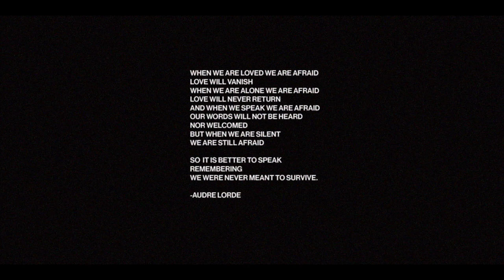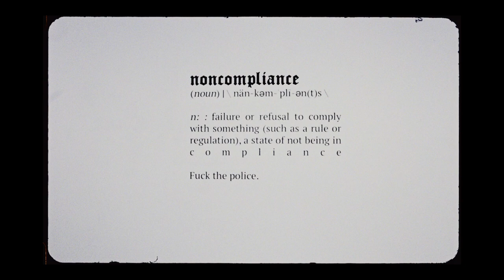Noncompliant (2021)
A lesson in noncompliance with Lisa Smith, AKA Noncompliant.

Lisa Smith, performing as Noncompliant, is an American DJ and record producer. Through the years she has been one of the most vocal critics of gender inequality in dance music. Smith's current stage name is derived from the comic Bitch Planet, in which women who fail to observe patriarchal rules are termed "noncompliant".